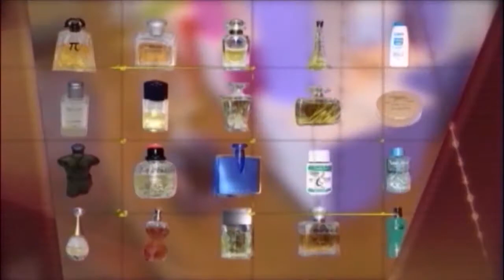NUBIA HOME IMPROVEMENT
FIRE IN YOUR HOME CALL